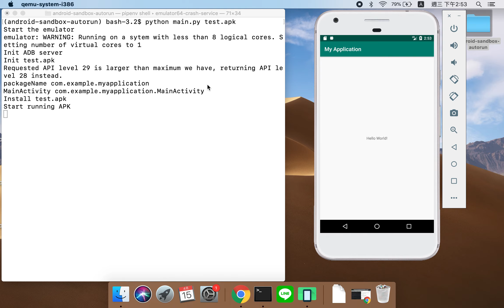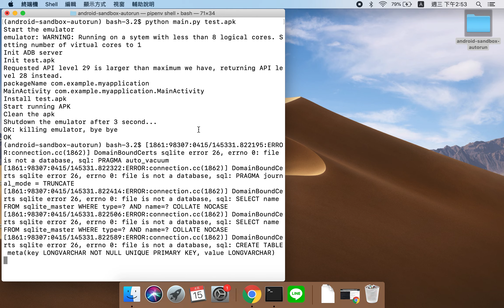APK dynamic analysis automatically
Automatically start the virtual machine, install the apk, start the app, close the app, delete the app, and close the virtual machine.